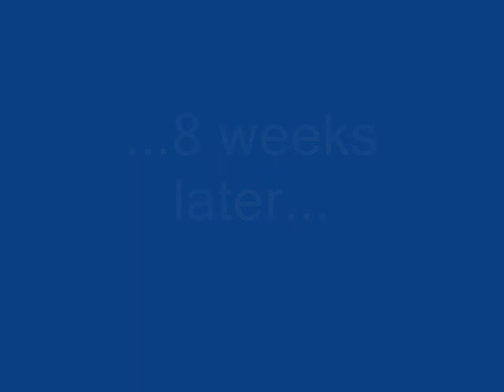Irish Setter Ludwig 5 The Lovestory...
from Shannon and Ludwig...